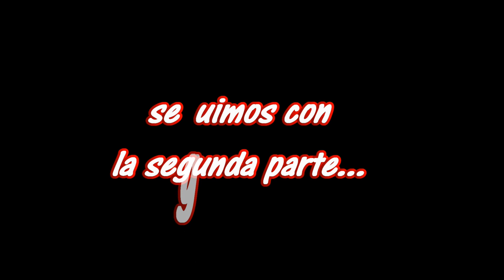Tv Cadreita - 18/07/2018 - Fiestas - Plaza parte 1